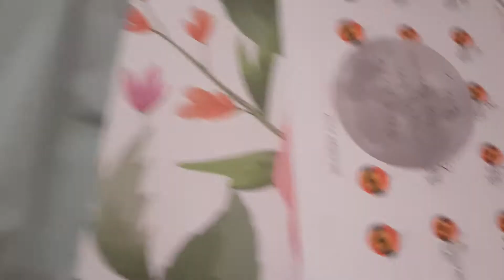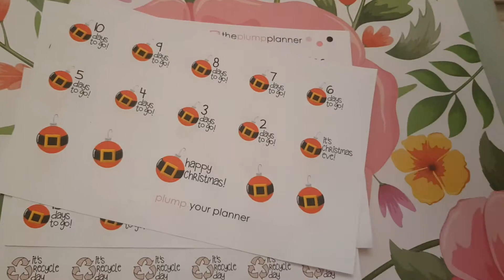Planner Sticker Destash Haul🌸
Welcome to my video! Thank you for taking the time to watch and I hope you enjoyed watching! Below you can find some of the links talked about today! I hope you have a wonderful day!

THE PLUMP PLANNER-

I PR for Autumn Crafting (Use ALICE20 for 20% and My Sampler)

I PR for LittleFriendlyDesigns (Mention “Alice” in Notes)